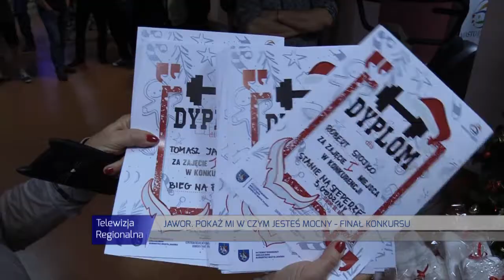JAWOR. Pokazali w czym są mocni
Pokaż, w czym jesteś mocny – pod takim hasłem odbyła się trzecia edycja konkursów na siłowni TKKF Piast. Wyciskanie sztangi, wioślarz, czy pompki na stojąco – udział mógł wziąć każdy i w wybranej przez siebie konkurencji.